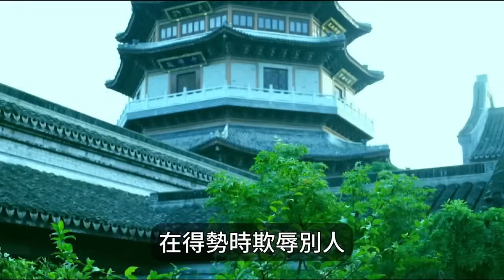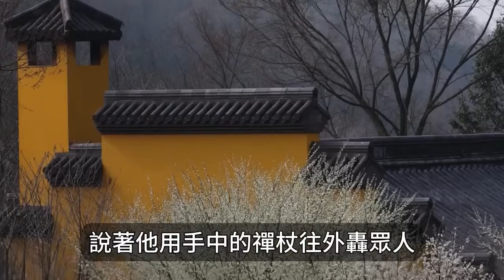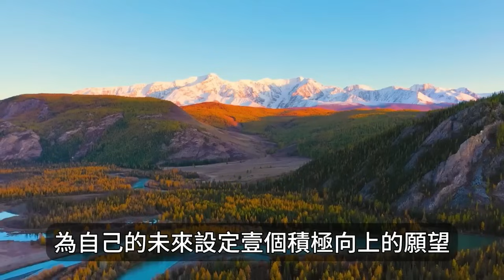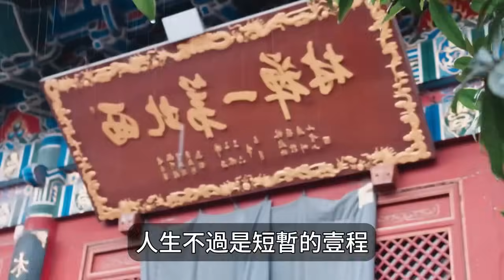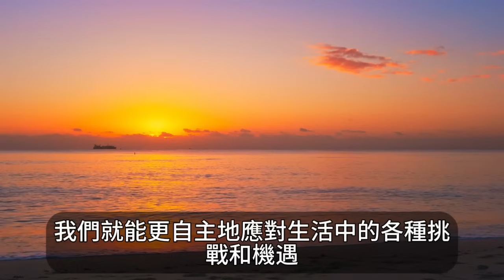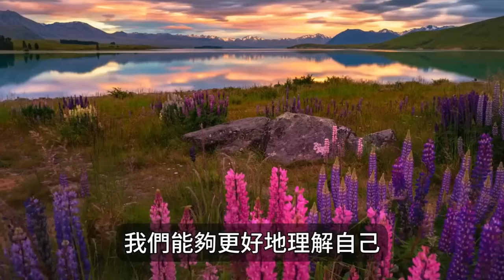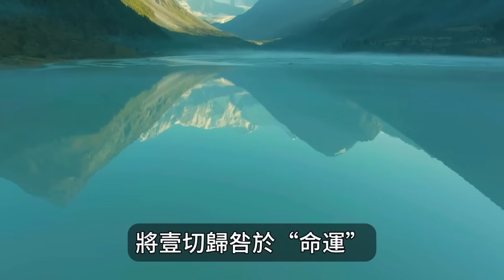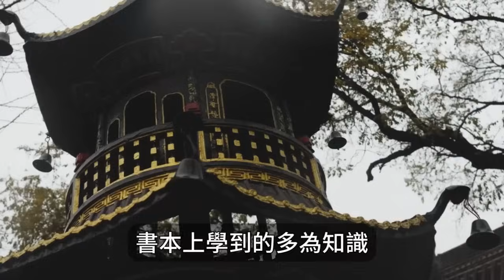弘一法師：不要經常說消極的話，會“自證預言”！